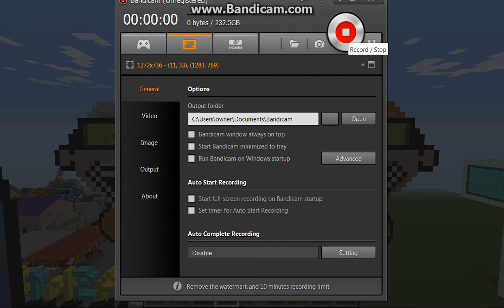Younger Chester V is in Minecraft too!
Chester V